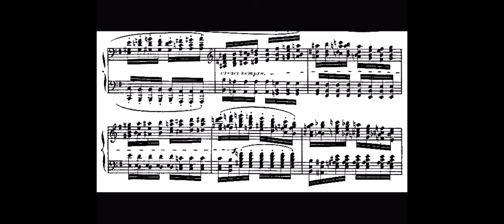A Great Romantic Era Piano Climax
This is Le Festin D’Esope by Charles Alkan played by Bernard Reingessen